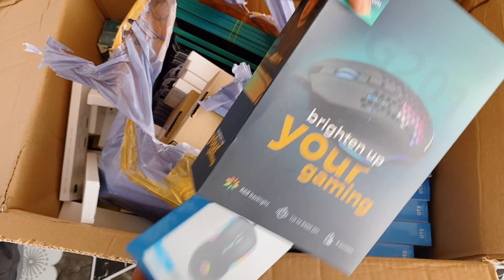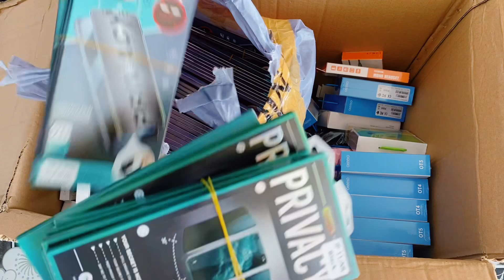আমার দোকানের নতুন কালেকশন | MS Mobile Phones & Computers